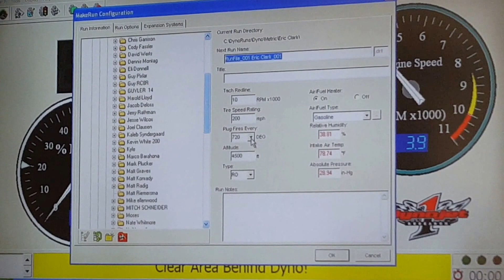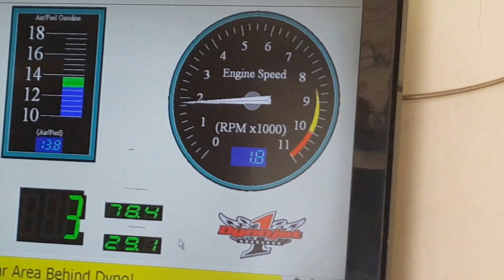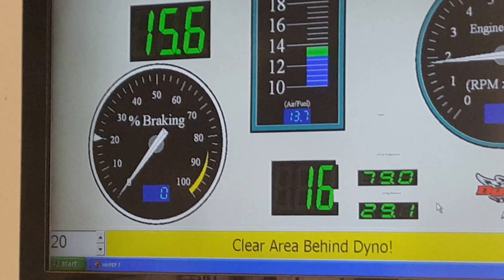Honda Spree Dyno Run, Test 1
86' Honda Spree with Tazland BBK, Tazland Gears, MLM People's pipe. Ran on a Dynojet 250i By SS Collision & Cycleworks in Spencer Iowa.  Test 1 is with the stock airbox on, no holes drilled. Engine smoked alot, very poor pickup, ran lean. On the plus side, idled real good, started right up.